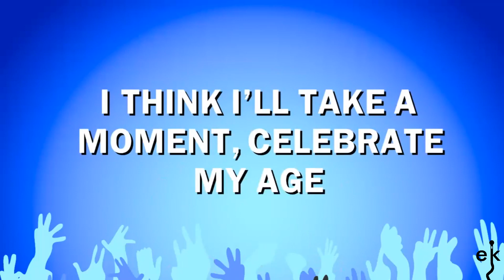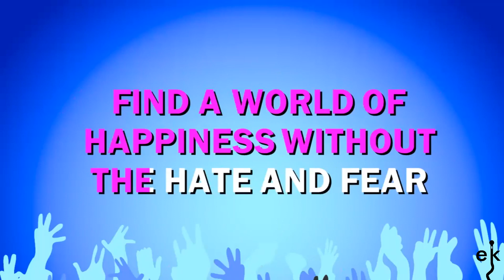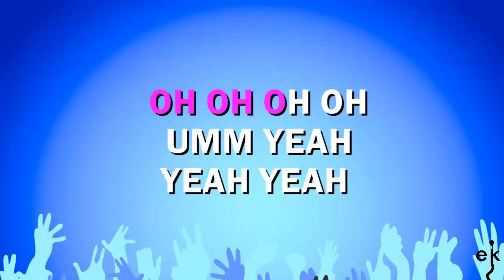My Next Thirty Years - Tim Mcgraw (Karaoke Version)